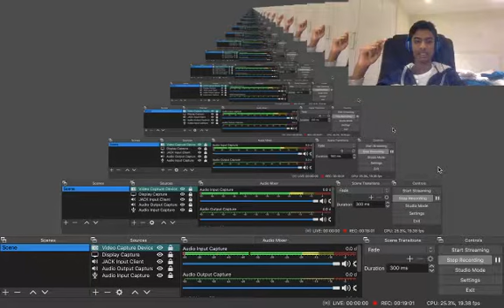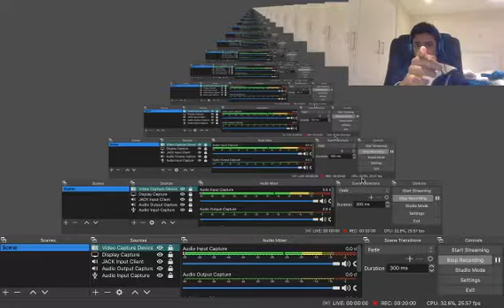I completed 1000+ stages in this Roblox Obby…